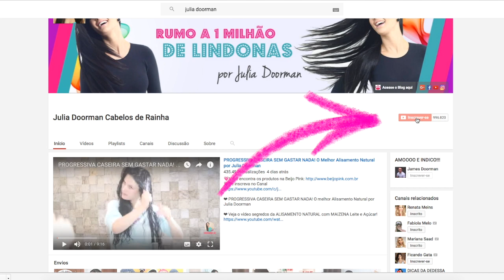TRATAMENTO CASEIRO CONTRA CELULITE - COMO DIMINUIR A CELULITE NAS COXAS, PERNAS E BARRIGA!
💗  Baixe meu Livro: S.O.S Cabelos Danificados (GRÁTIS)  goo.gl/zVFFTs

Quer aprender como eliminar com as Celulites da Coxa, perna ou barriga?

Bom, nesse vídeo eu ensino um tratamento caseiro para diminuir com as celulites, claro eliminar é muito difícil, mas com essas dicas com certeza suas celulites vão diminuir bastante.

Claro são dicas que você pode fazer em casa, com certeza você vai adorar.

Depois que eu tive a Maju (minha filha) engordei um pouquinho, com isso as celulites aparecerem bastante, além das dicas que eu ensinei nesse vídeo tive que emagrecer.

Sendo assim vale a pena conferir meu diário da dieta onde mostro como perdi 5 Kg em apenas 1 mês e automaticamente eliminei muito a celulite nas coxas, pernas e a barriga.

Se gostar das dicas não esqueça de deixar um comentário e dar um gostei.

Gostaria de enviar alguma coisa para mim ou para a Maju?

Abaixo minha caixa postal:

A/C: Julia Doorman
Caixa Postal: 15927
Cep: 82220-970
Curitiba PR

Att,
Julia Doorman